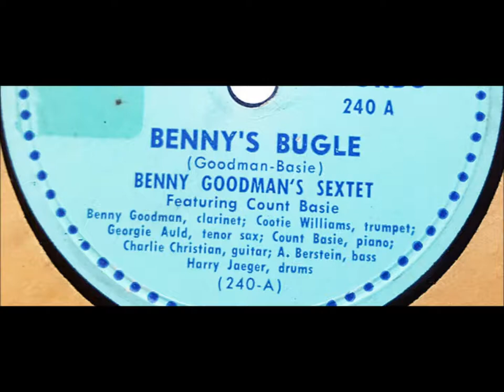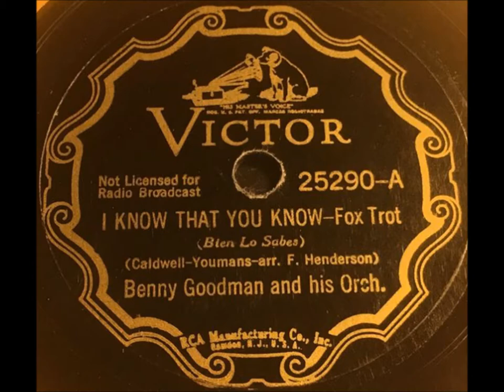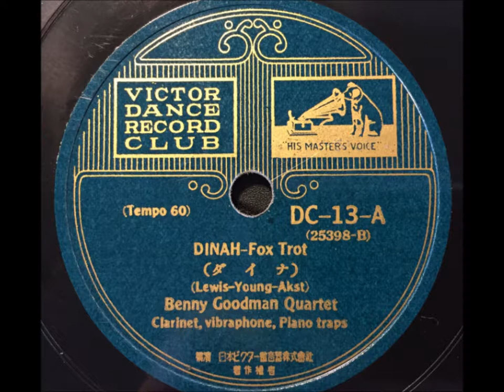Benny Goodman & His Orchestra: "Roll 'Em" (July 7, 1937) composer is Mary Lou Williams, Victor 25627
Benny Goodman & His Orchestra plays "Roll 'Em"

Red Ballard (trombone)

Ziggy Elman (trumpet)

Harry Goodman (string bass)

Chris Griffin (trumpet)

Harry James (trumpet)

George Koenig (saxophone)

Gene Krupa (traps)

Murray McEachern (trombone)

Vido Musso (saxophone)

Allan Reuss (guitar)

Arthur Rollini (saxophone)

Hymie Schertzer (saxophone)